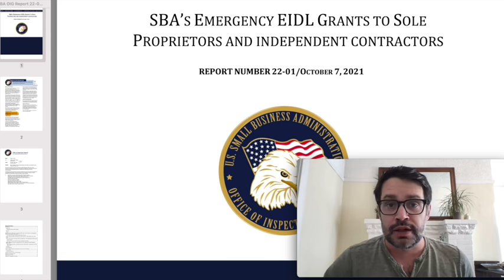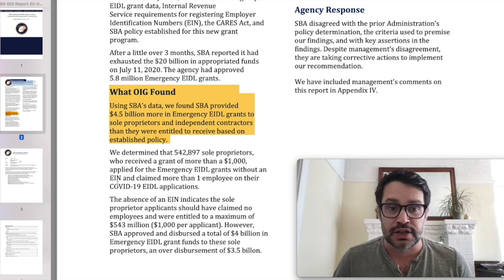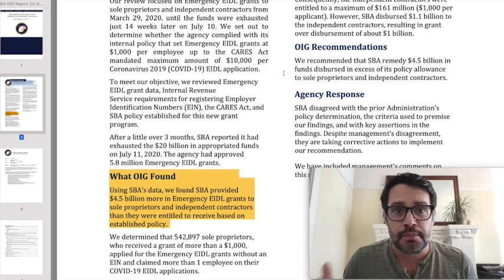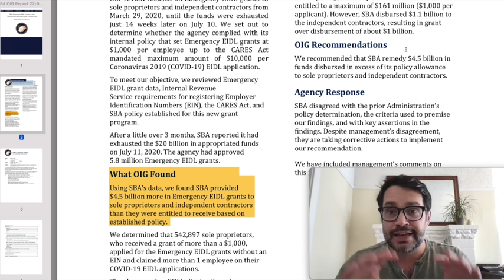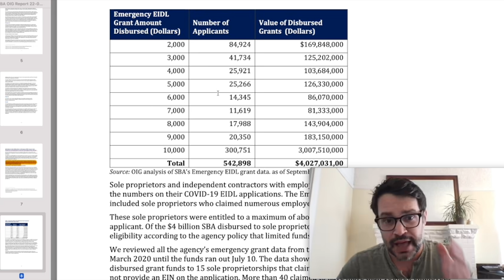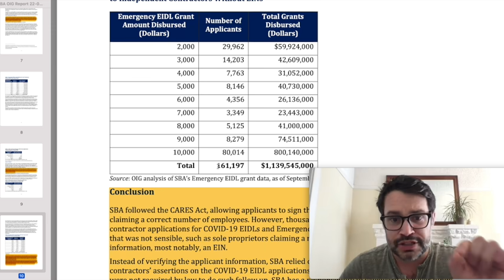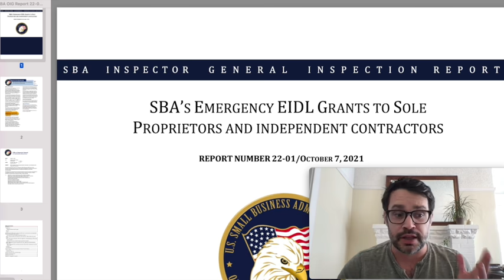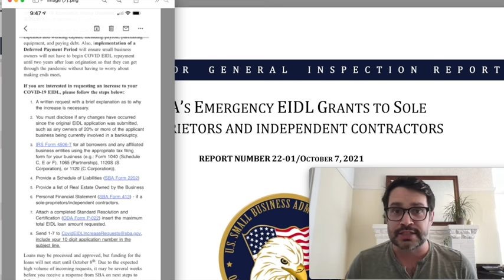Breaking: $4.5 Billion in EIDL Grants Sent in Error & Might Be Coming Back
💰 Want personalized 1-1 EIDL support, use our invite and skip the line 🤓 The full report on the Skip app, "Hello Skip" in the app stores 😎 CALCULATE POTENTIAL EIDL INCREASE

Here's our App Store Google Play TrustPilot and Google review links!

🎁 To be eligible for our weekly $1K giveaways, you must NOW be a YouTube subscriber, and download our Skip app (Hello Skip) and start a free Skip Plus trial.

💸 Looking for extra income as a Skip concierge?

This is breaking EIDL loan news based on the latest SBA information.

This video includes information on the the brand new report on EIDL grants and also updates on EIDL loans and EIDL loan increases